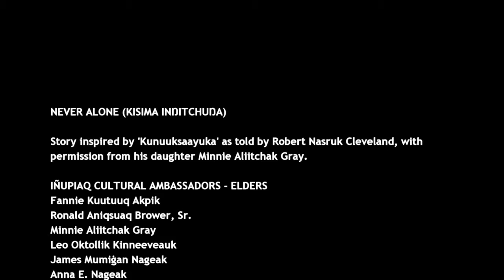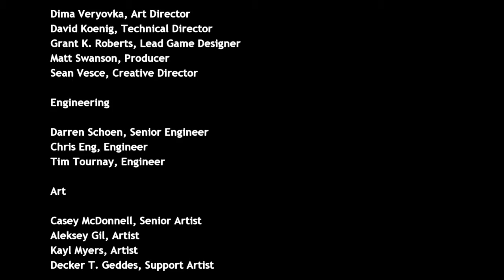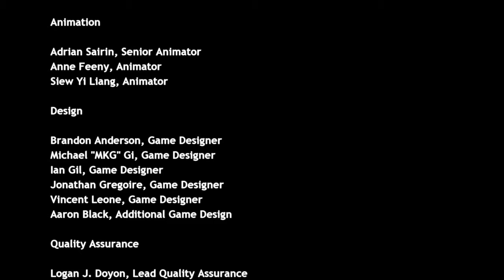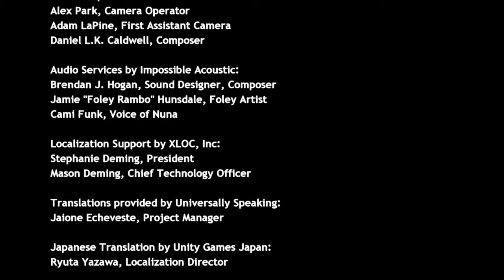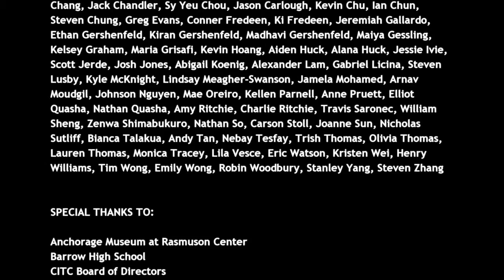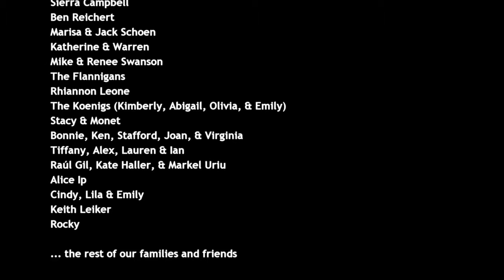Never Alone Part 10 Just Look Up For Me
The final part of Never Alone. Nuna and the Fox end the Giant Man's blizzard, Nuna reunites with her family, and Nuna and the Fox say their goodbyes.